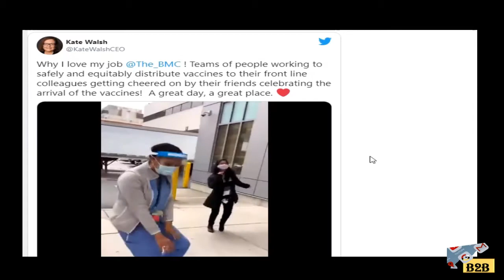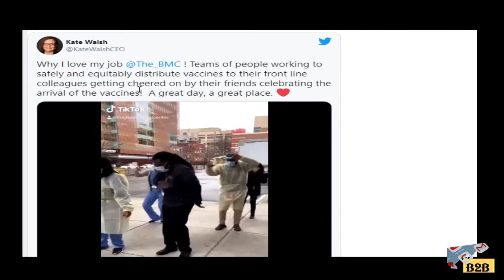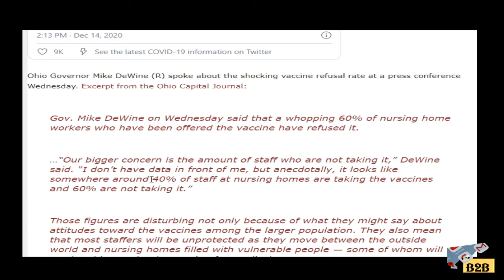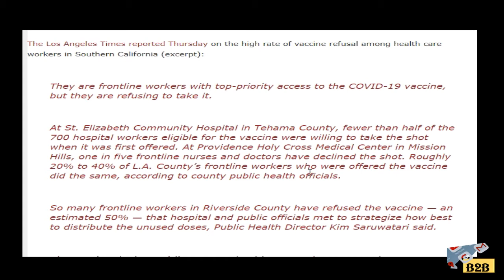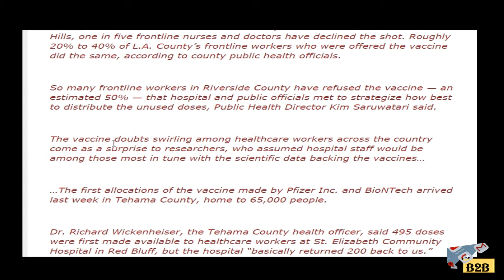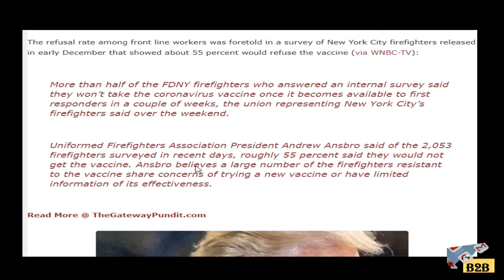Shocking Number of Front Line Health Care Workers Refusing Covid➖19 Vaccine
blacksstopkillingblackschallenge_360 I don't know what's up with this vaccine but I just talked with a health care worker & she said people who has taken the test were still having the Covid